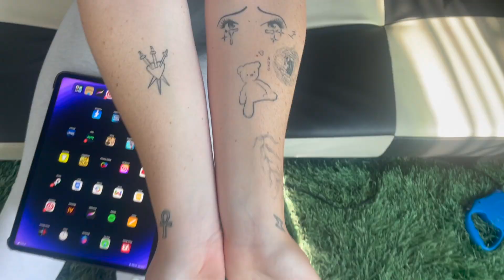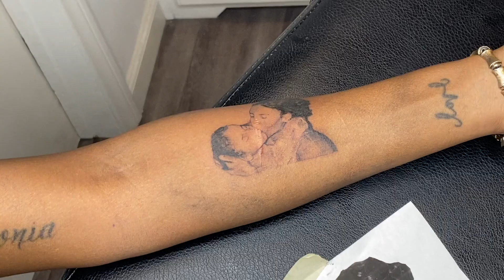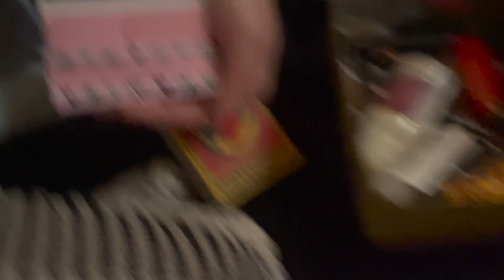The Lucy-Bleu Show Episode 1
scored by my sister Scarlet Rae